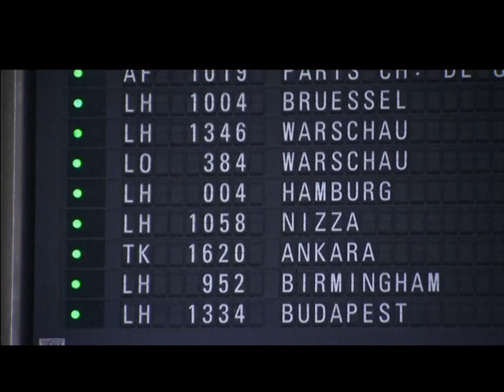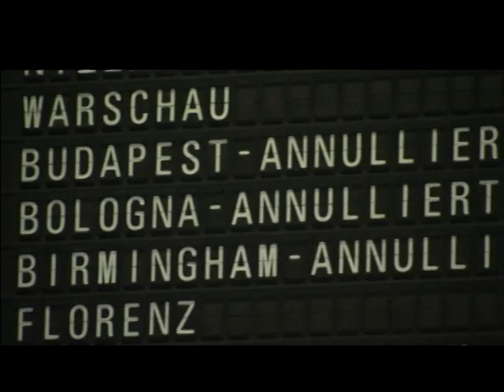GREVE LUFTHANSA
Edição: 04/12/2014